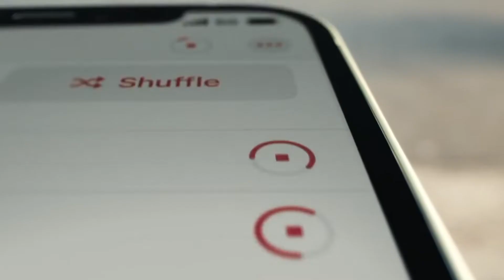iPHONE BUDGET Buying Guide "" 2022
green screen
dslr camera
MY BEST RECOMMENDATION SMARTPHONES
iphone 12
iphone 12 mini
onplus ce 5g
iqoo z3 5g
Samsung Galaxy M32 5G

how to buy iphone
iphone buying
iphone price drop
iphone budget in 25000